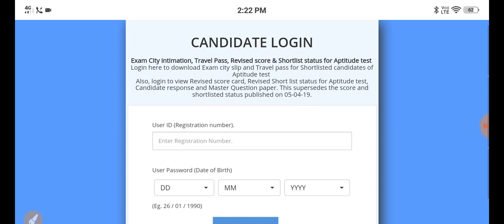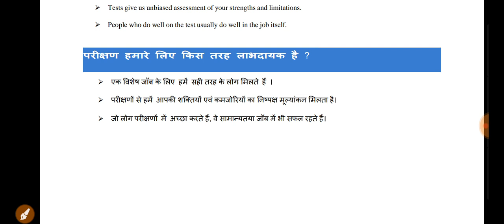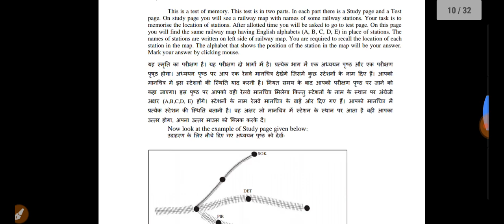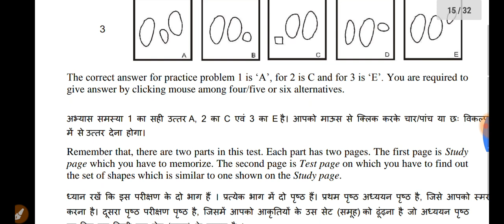ALP CBT 3 PSYCHO TEST Admit Card Download